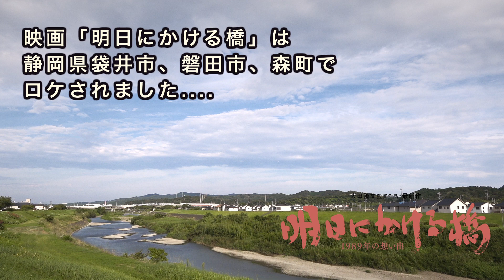「明日にかける橋」のテーマ〜ロケ地映像と共に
映画「明日にかける橋」のロケ地映像に乗せてメインテーマを聴く

監督　太田隆文
出演　鈴木杏　板尾創路　田中美里　越後はる香　藤田朋子　宝田明
６月３０日（土）東京先行公開　有楽町スバル座にて